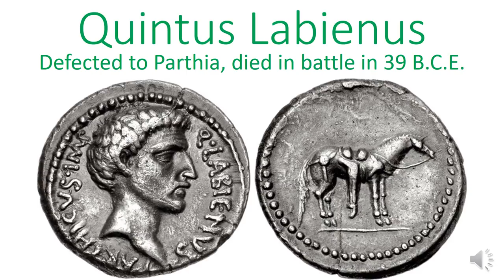Quintus Labienus, defected to Parthia and died in battle, 39 B.C.E.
Quintus Labienus, the son of the famous Titus Labienus, was a traitor to Rome. Nonetheless, his actions during the years 44-39 B.C.E. helped shape the Roman world as it made the painful transition from Republic to Empire.